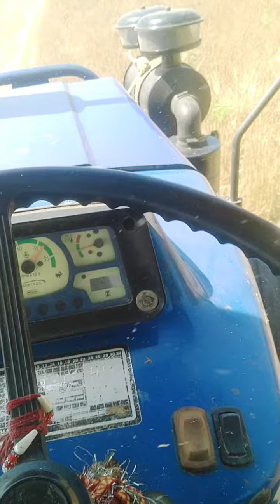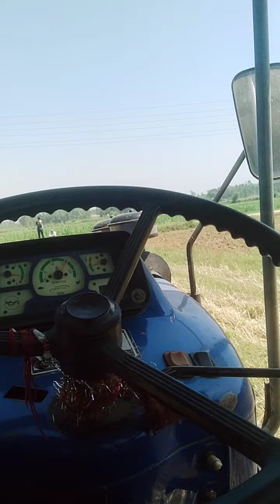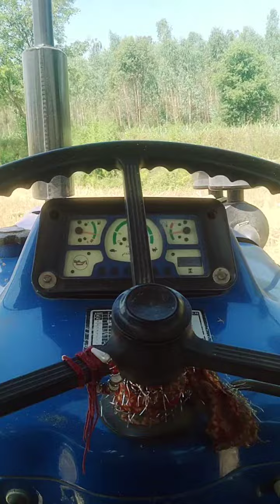May 18, 2020